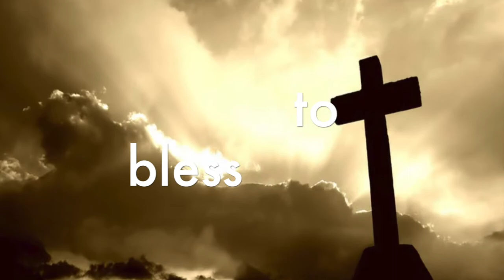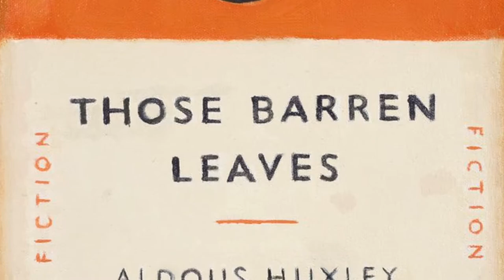the tables turned